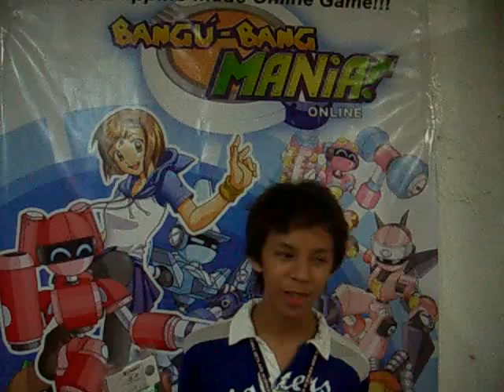BBM Bug Report Winner - pogaduts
Player pogaduts won a 2GB USB Drive from ViTAS Development for being one of the top bug reporters during Bangu-Bang Mania!'s Pre-Open Beta Test.

Watch out for new promos where you can win real-world items!

(Philippines only)